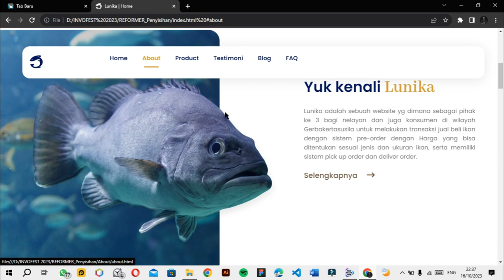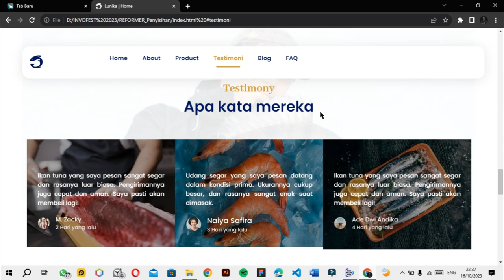Website Lunika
Lunika merupakan sebuah website pasar virtual yang memungkinkan produsen, nelayan, atau pengepul ikan untuk menjual hasil tangkapan mereka kepada konsumen atau bisnis lain secara efisien. Lunika menghubungkan pemilik usaha perikanan dengan pelanggan yang mencari produk-produk laut segar di wilayah Gerbangkertosusila (Gresik, Bangkalan, Mojokerto, Surabaya, Sidoarjo, Lamongan, dan sebagian Perairan Pesisir Provinsi Jawa Timur).